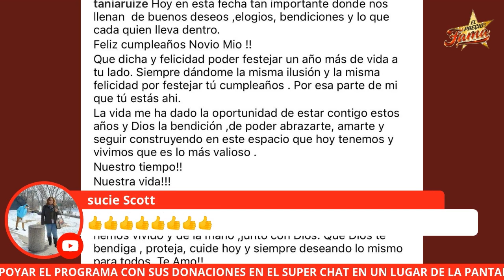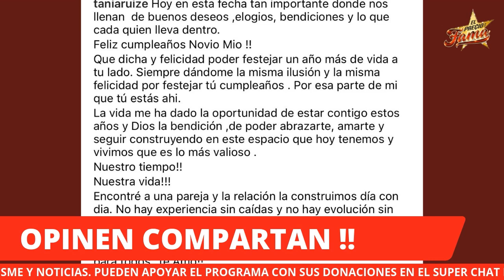Enrique Peña Nieto y Tania Ruiz, ¿amor a costillas del pueblo Mexicano? $$$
Ex presidente de mexico Enrique Peña Nieto, recibió felicitaciones públicas por parte de su novia Tania Ruiz llena de Amorío, cursilidad, se rumora que disfrutan del supuesto dinero del pueblo mexicano.